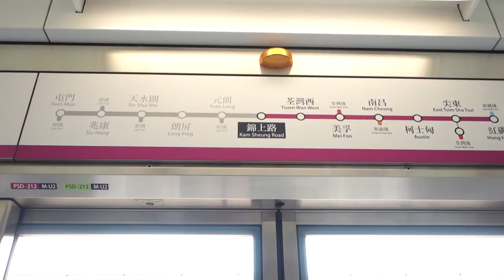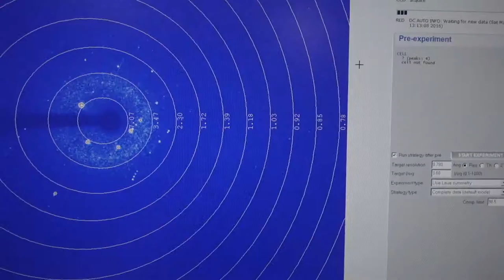HK Vlog 10: PhD Life at HKUST!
Yo! It's been a while! PhD life has been taking its toll on me so I haven't done much vlogging. so I thought-why not show you guys what my PhD is like? Hope this video gives you some insight into what my daily life is like!

Bex :)